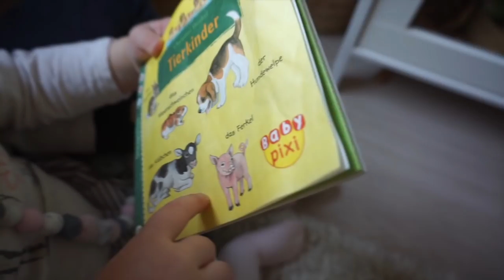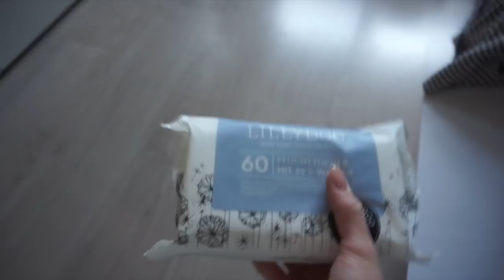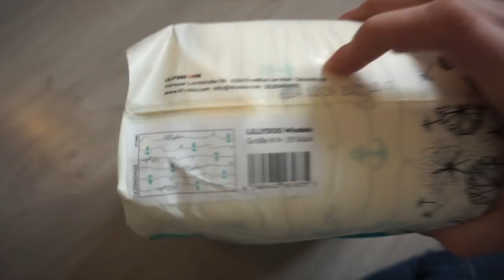Neue WINDELLIEFERUNG ❘ Mama Alltag ❘ Mila im TV ❘ MsLavender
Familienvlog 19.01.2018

Regal Küche - Tedi

*Haba Stapelwürfel
*Baby Pixi Buch
*Haba Blumengarten Steckspiel

eure erste Abo-Box!

Windlichter von Svenja - Instagram: bluetenhauch

*Milas Geschirr
*Beikost Buch

Jana
38946921
Packstation 114
28309 Bremen

Die mit zwei ** gekennzeichneten Produkte wurden mir kostenlos zur Verfügung gestellt wurden.